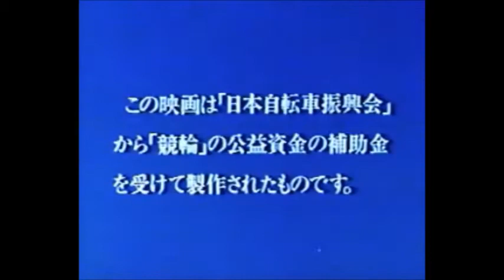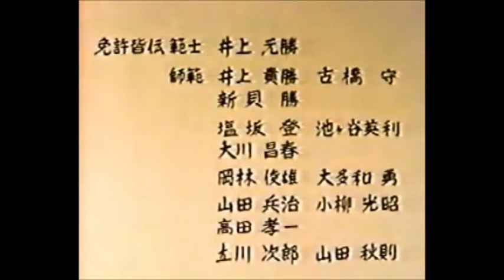Ryūkyū Kobudō - Kama-jutsu - Kata Kanegawa no nichō kama